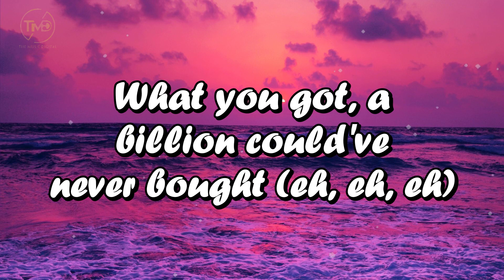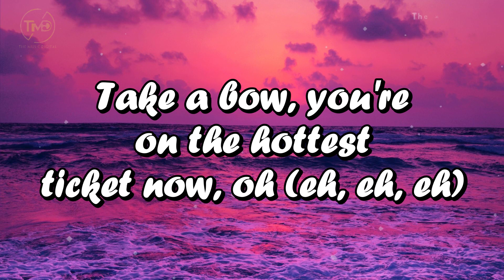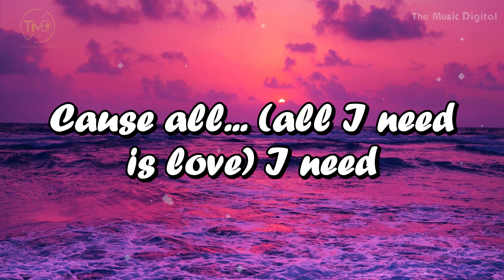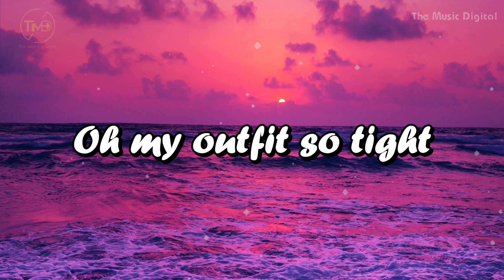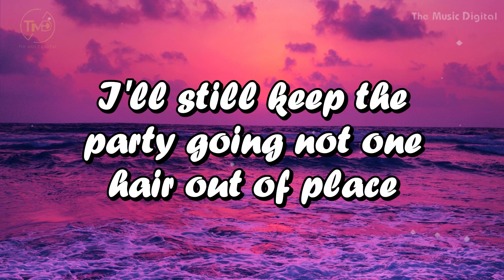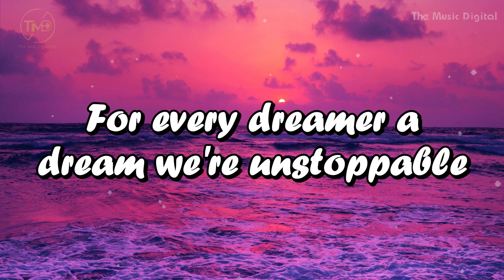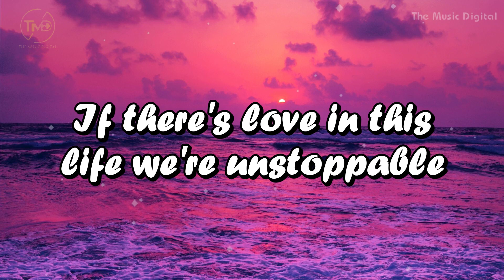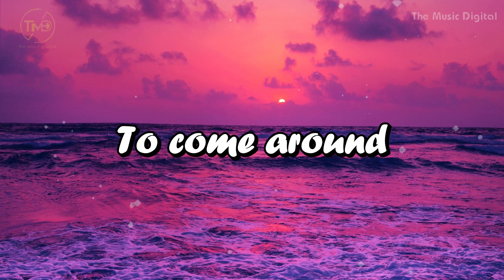Beauty And A Beat - Justin Bieber ft Nicki Minaj (mix). Dua Lipa, Travis Scott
Lyrics:
Yeah
Young Money
'Cause
Body rock
Justin Bieber
Every time Beauty on the beat-eat
Body rock, oh (yeah, yeah)
I wanna feel your body rock (yea, let's go, let's go)
Who can make my life complete (oh, woah)
'Cause